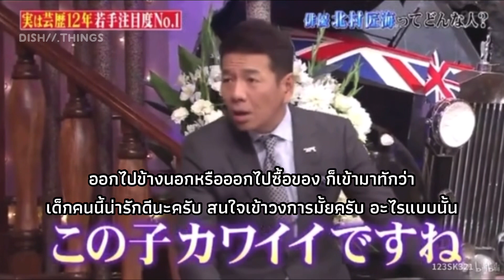【Sub-TH】Takumi: ความทาคุมิ💙✨